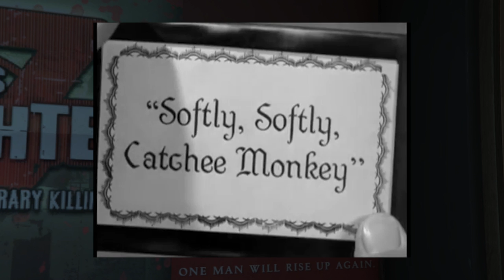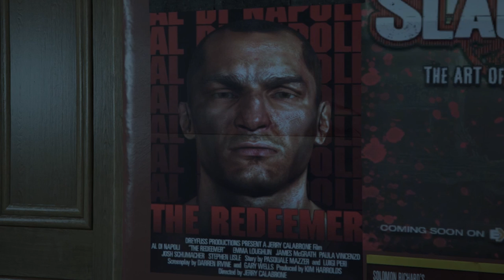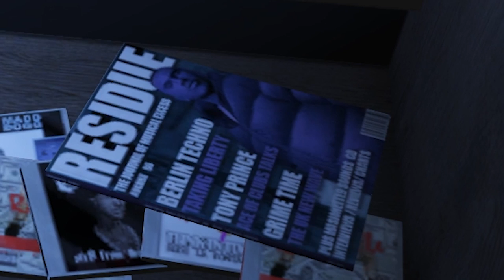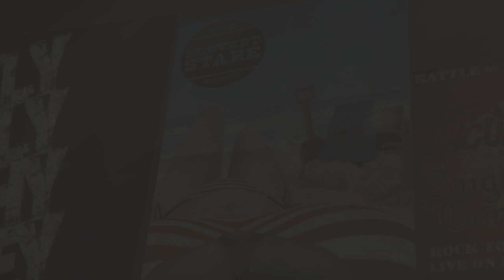ТО, ЧЕГО ТЫ НЕ ЗНАЛ О КОМНАТЕ ДЖИММИ ДЕ САНТА (GTA 5)